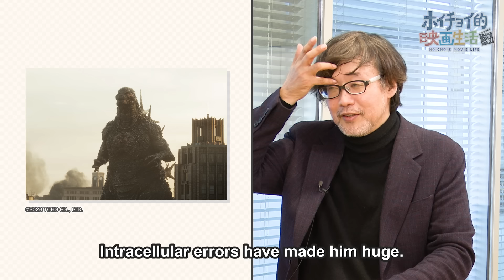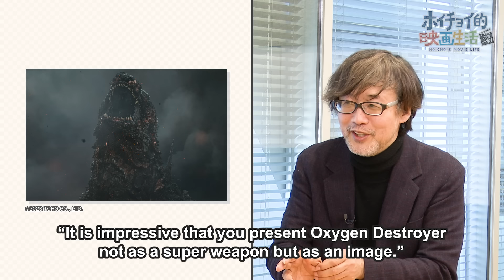[Godzilla Minus One] This would not be possible in Hollywood !?｜Director / Takashi Yamazaki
This is the first part of my conversation with director Takashi Yamazaki, who directed and wrote the screenplay for the blockbuster movie "Godzilla-1.0".

00:30：Trying to fight against “Shin Godzilla”...
05:01：The setting and music of Godzilla
09:09：The back story of the battle against Godzilla
13:13：The back story of the sea and warship scenes
19:43：Shooting method for the destroyer “Yukikaze” that would never happen in Hollywood
23:23：Director Yamazaki regretted filming on the sea
24:11：Each staff member is quite unique...
29:33：A shooting set “controlled” by a 2-year-old child actor

▽The movies discussed about are
Godzilla-1.0
Shin Godzilla

Cast: Yasuo Baba (Hoichoi Productions Co., Ltd.)
Produced and written by: Sony Marketing Co., Ltd.
Production/editing (OCPX): Creek & River Co., Ltd.